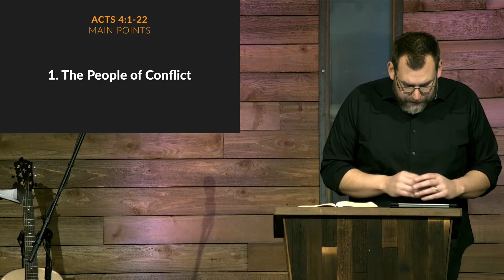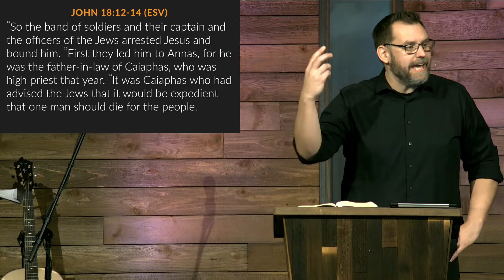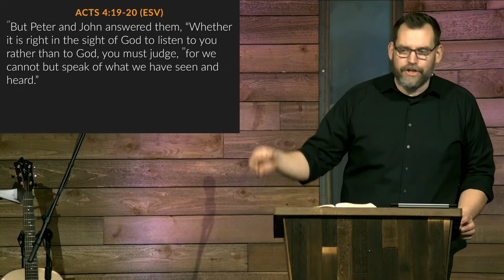Lord's Day Worship • February 21st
Acts - Week 7 (Sermon by Pastor Jon Needham)

Join us this Sunday as Pastor Jon preaches on Acts 4:1-22. You are invited to join us at 9:30 am on Facebook Live as we worship together!

Coram Deo is a nondenominational church that meets in Bremerton, WA. We exist to love God, connect people, and change the world. When we gather together on Sundays, we hear the preaching of God’s Word, and respond by worshipping & taking communion together.